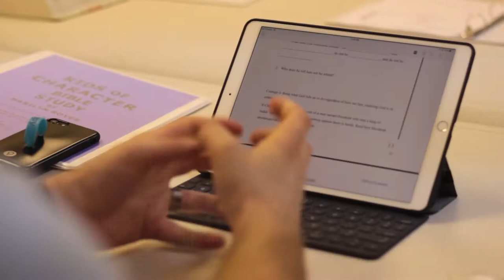Hephzibah Kids Programs